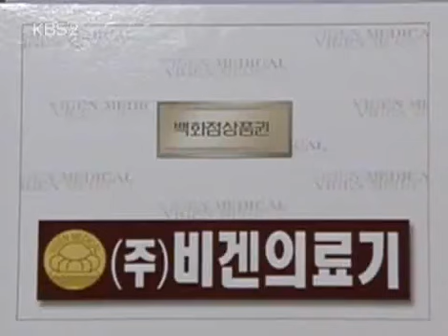사랑과 전쟁 시즌1 - Marriage Clinic: Love & War1 20050107 #007